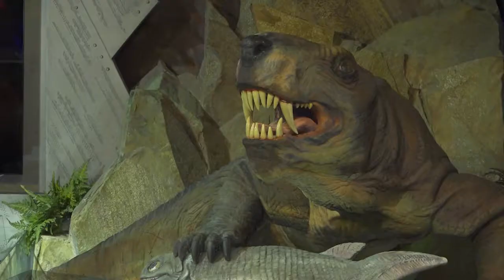"Ночь музеев" в музейно-выставочном центре компании "Уралкалий"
🖼 Прикоснуться к прекрасному

"Ночь музеев" - всероссийская акция с загадочным названием в минувший уик-энд охватила всех неравнодушных к истории и культуре. Не остались в стороне и сотрудники музейно-выставочного центра компании "Уралкалий". Традиционно они организовали увлекательную программу и раскрыли все тайны калийного производства. Как это было? Расскажет Алина Багрянская.